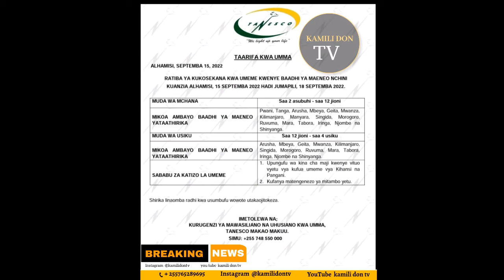TANESCO YATANGAZA MGAO WA UMEME KUTOKANA NA UKARABATI WA MITAMBO YA KUZALISHIA UMEME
Kuazia leo September  15 hadi tarehe 18 mwezi huu mgao huo utakua mikoa baazi .mgao huo umetokana na ukarabati wa mitambo pamoja na upungufu wa maji kwenye vyanzo vya kufua umeme